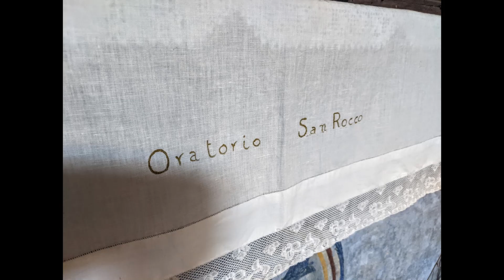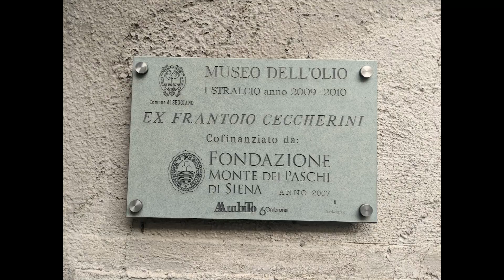val d'0rcia 22*23 ottobre 2022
2° tempo